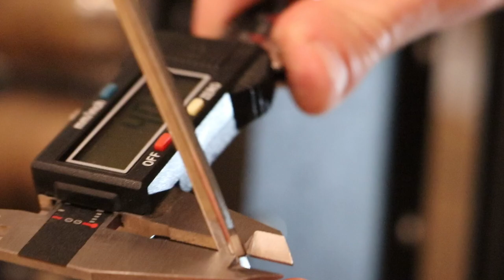Creating a Stunning Lion Cuff Bracelet from Scratch